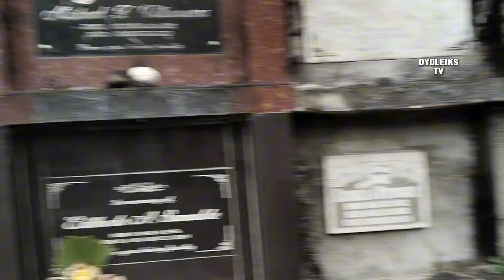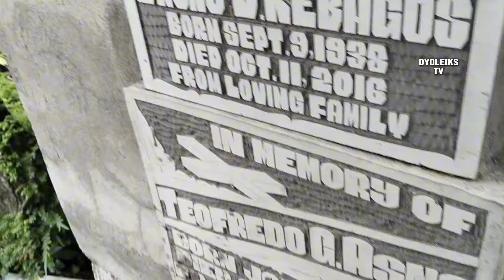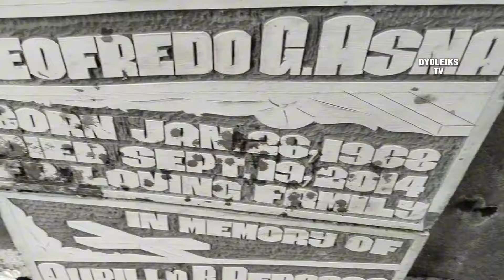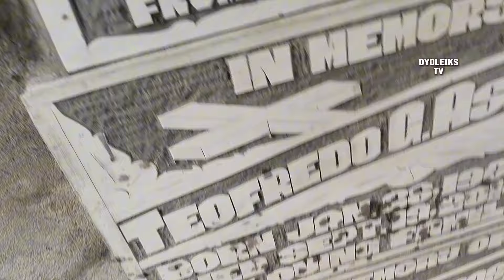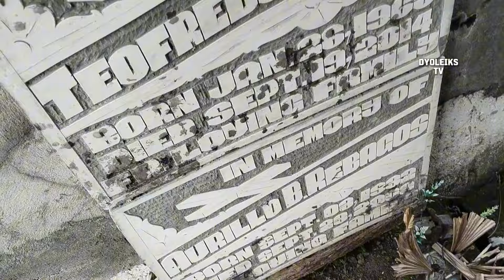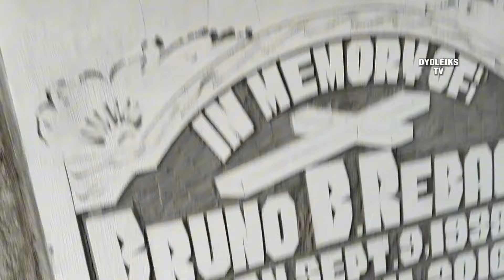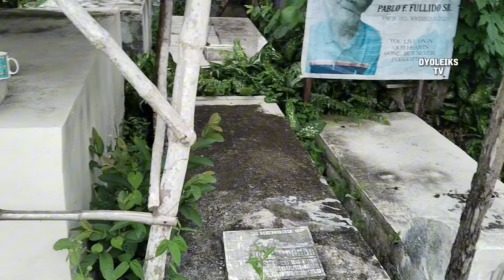VIRAL MAGJOWA ANG BATA PA NG BABAE | UNEXPECTED EXPLORATION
Hindi INAASAHANG PANGYAYARI ANG AMING naabotan SA CEMETERY mag JOWA na gumawa Ng milagro